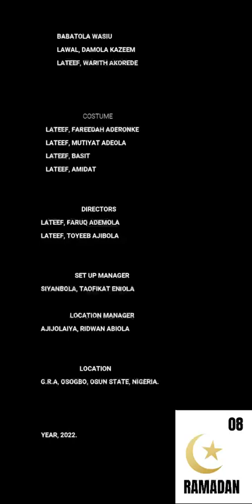DAY 8 - DON'T DOUBT EXISTENCE OF GOD, ALMIGHTY ALLAH (لا تشك في وجود الله)